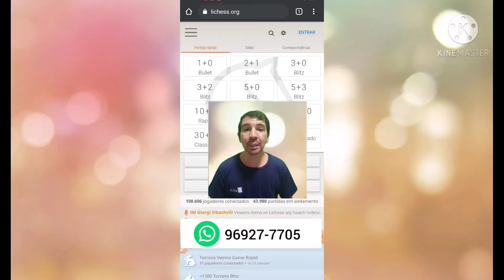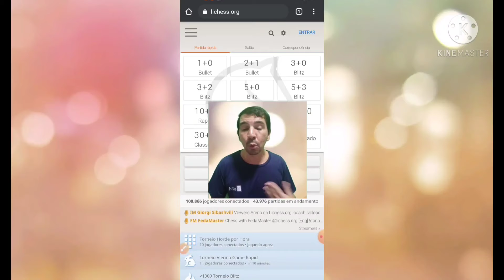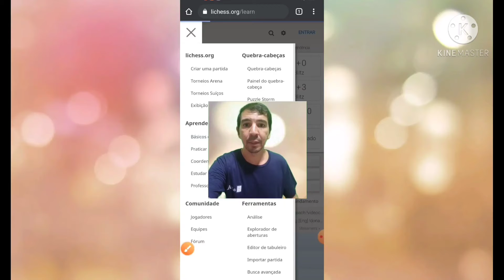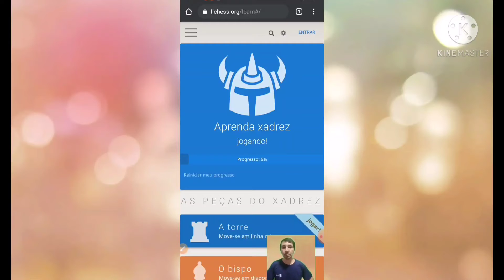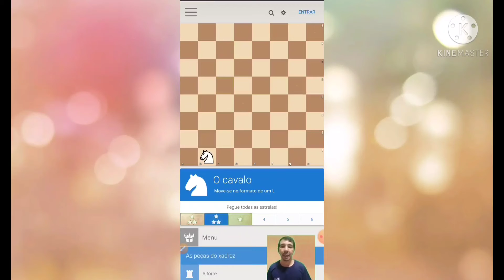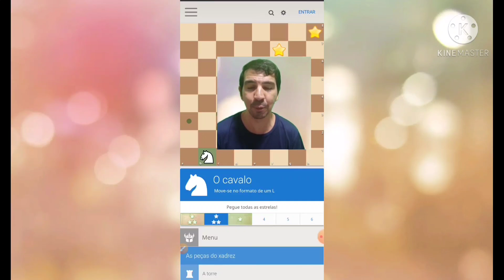Aula 05/2021 - Xadrez Intermediário (9 a 10 anos)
Exercícios de fixação utilizando a peça cavalo.

Educador Cassio.